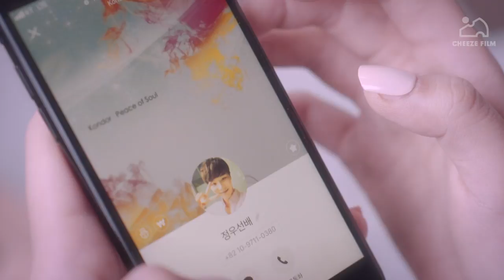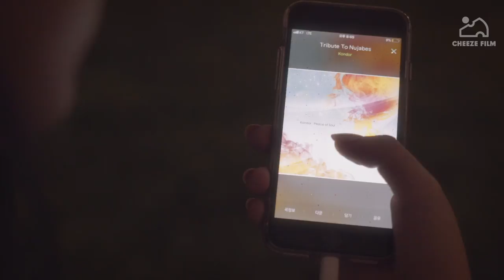여자가 남자를 좋아할 때 [공감]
그 여자애가 날 좋아하는지 알아보는 방법!?